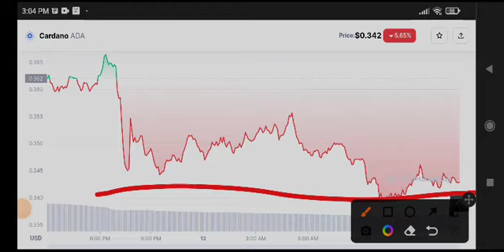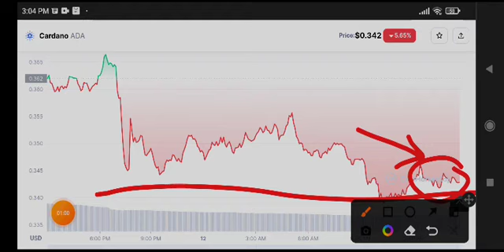Ada Alert News Today! Cardano Price Prediction